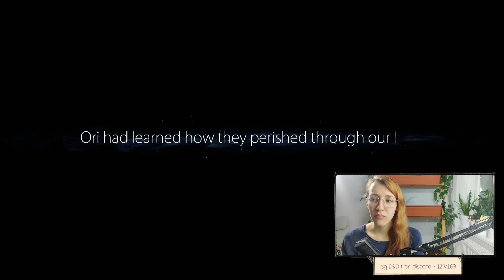Escaping the Flood Shrine